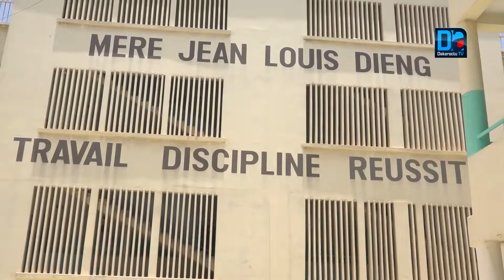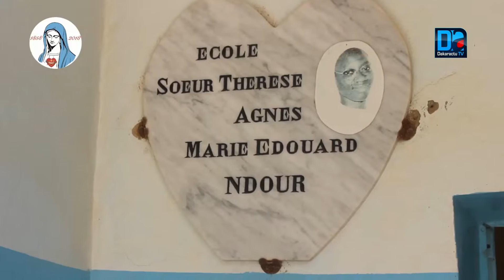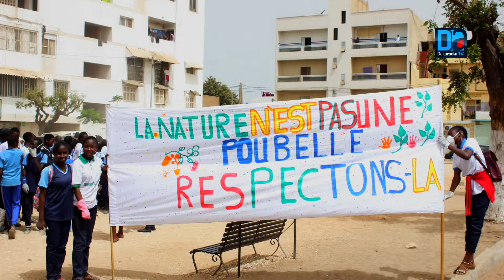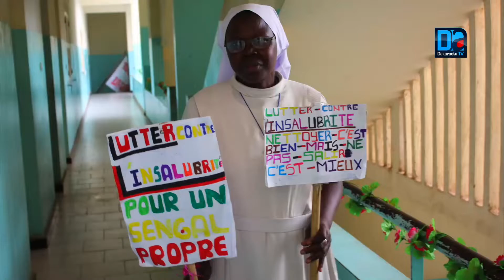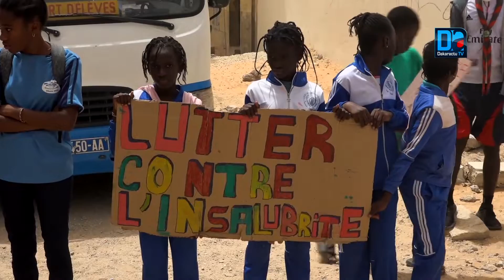Entretien avec la sœur Thérèse Marie Mbaye de la congrégation des filles du St Coeur de Marie